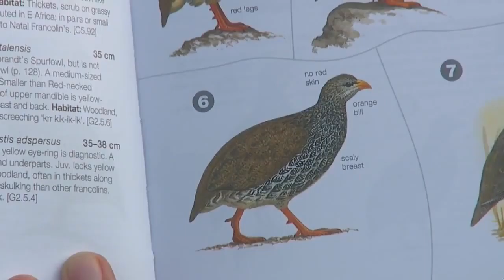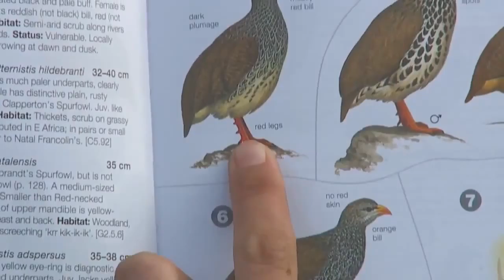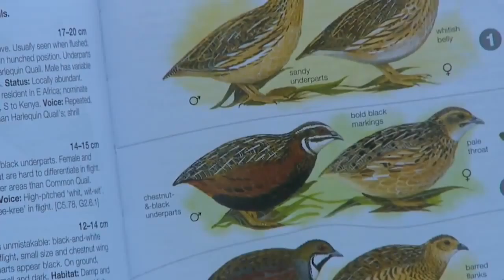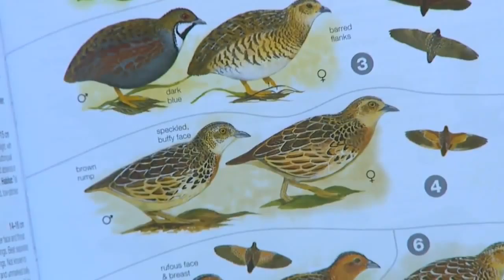Sabi Sand Wild Safari Live Mar 23 2016 sunrise